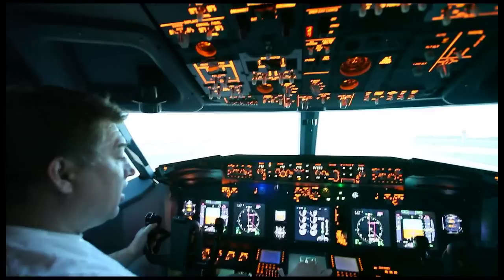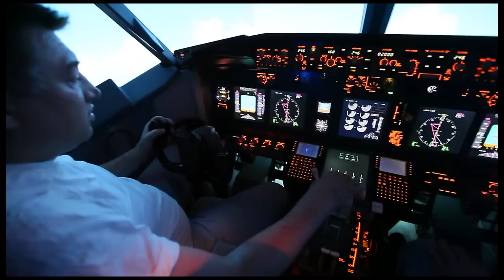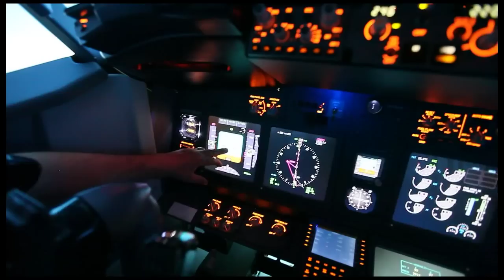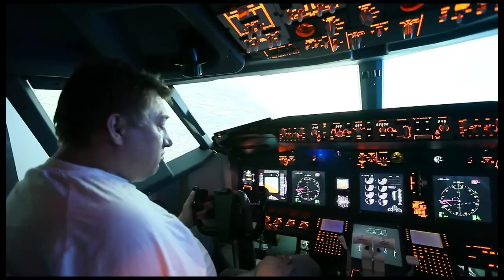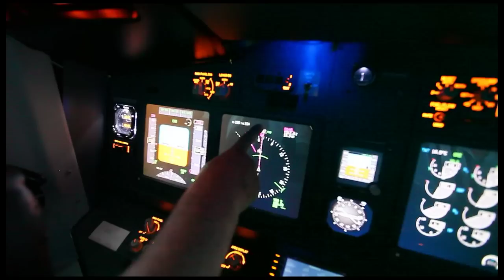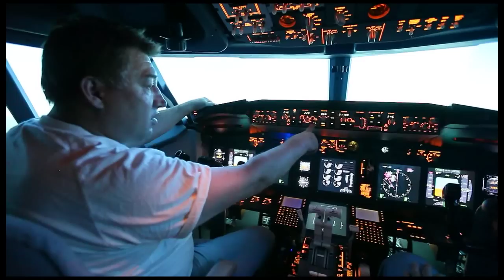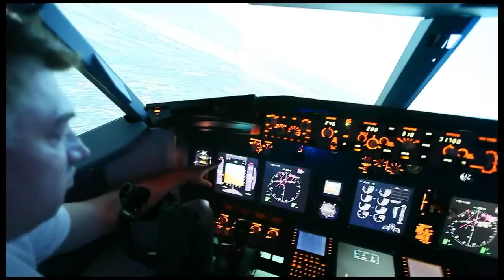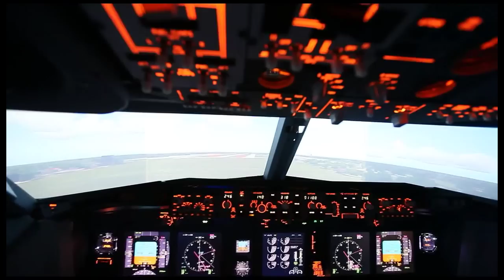Летчик Лёха о полете на самолете Боинг 737NG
Имитация работы пилота в московском авиасимуляторе на Кутузовском, 12.